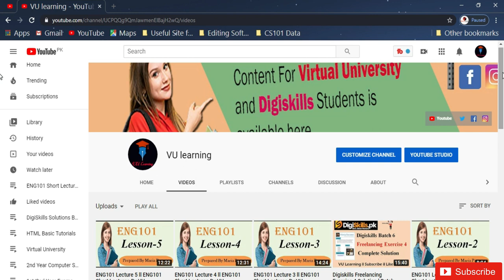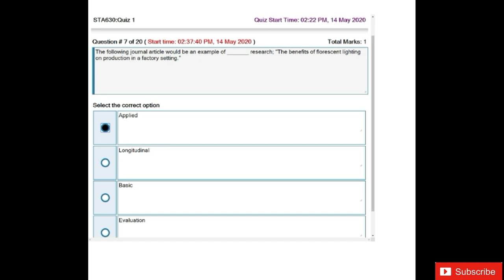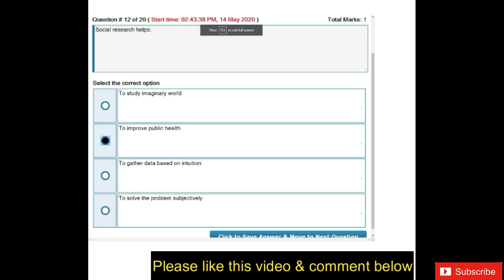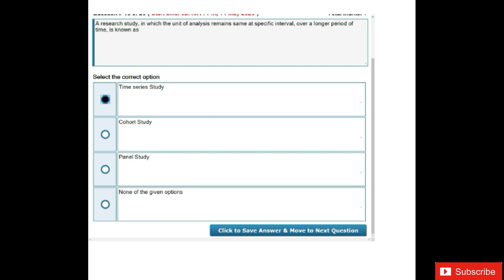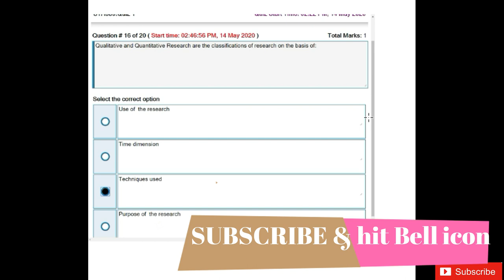STA630 Quiz 1 Solution ll VU Learning ll STA630 Quiz 1 Spring 2020 ll Research Methods~STA630 Quiz 1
In this Video, I'm providing STA630(Research Methods) Quiz 1 Solution.This Quiz will be based on MCQs covering Video Lectures 01-05 and Quiz Last date is 18 May 2020.
I hope this video helpful for STA630 Students. if you have any question then you can ask freely in comment section and guys MUST